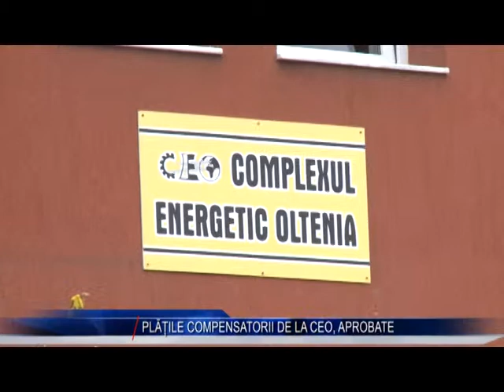PLATILE COMPENSATORII DE LA CEO APROBATE